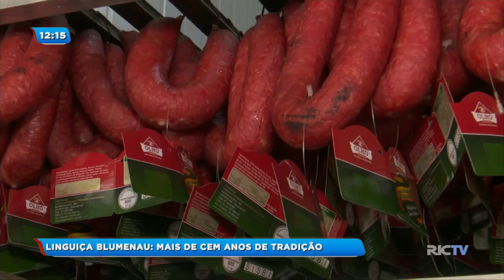Linguiça Blumenau: mais de cem anos de tradição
Desde 2015 a linguiça Blumenau foi reconhecida pela câmara de vereadores como patrimônio cultural e imaterial da cidade. Esse embutido já tem mais de 100 anos, mas como é produzido? A gente acompanhou e mostra para você.